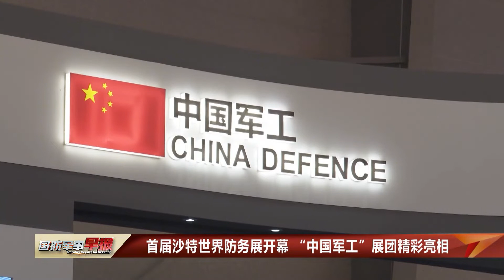首届沙特世界防务展开幕 “中国军工”展团精彩亮相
为期4天的沙特世界防务展当地时间3月6日上午在沙特首都利雅得开幕。中国国家国防科技工业局组织8家公司以“中国军工”展团精彩亮相。